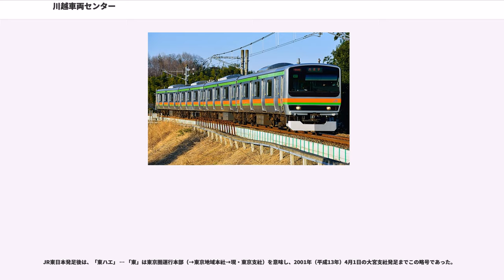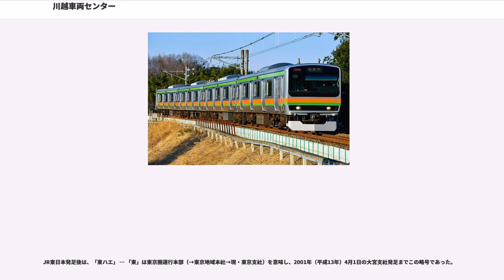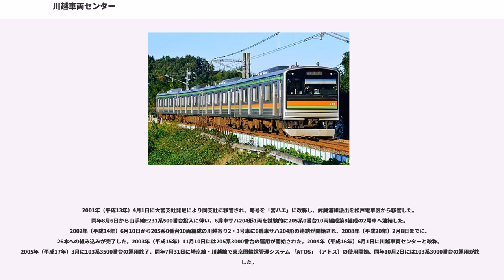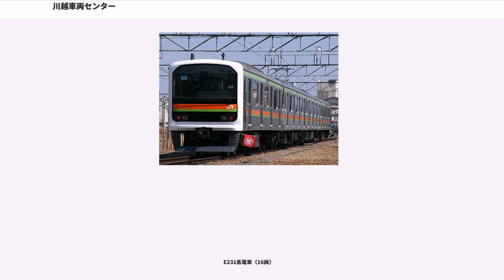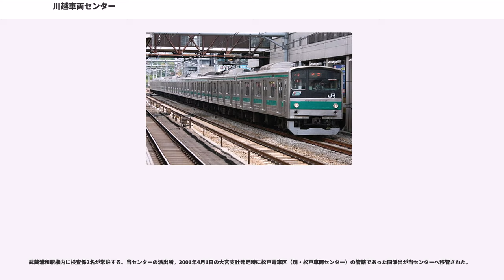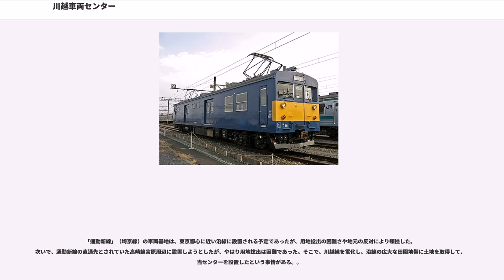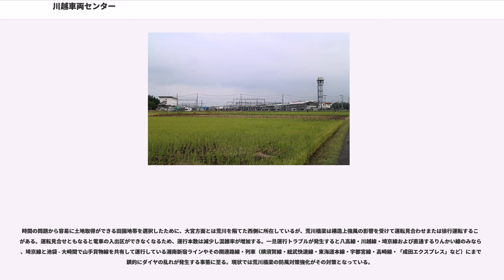川越車両センター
川越車両センター（かわごえしゃりょうセンター）は、埼玉県川越市並木（代表所在地。大部分は同市久下戸、一部が同市古谷本郷に跨る）にある、東日本旅客鉄道（JR東日本）大宮支社の車両基地である。

当センターは、埼京線・川越線・八高線（高麗川 - 八王子間のみ）で営業運行に供する車両を受け持つ車両基地である。

川越線の指扇 - 南古谷間に立地し、両駅から出入区が可能である。なお、早朝から朝ラッシュ時にかけて指扇始発の埼京線の列車が、南古谷始発の川越線と埼京線の列車が設定されている。入区の場合は大宮駅または川越駅からの回送列車として運転されている。

当センターは、将来の編成数増強に備え、当初より留置線を拡張可能な用地を確保している。また、本線と出入区線との分岐点（荒川橋梁の西側すぐ）から南古谷駅までの間は複線化用の土地が確保されており、一部は留置線として利用されている。
「宮ハエ」 … 大宮支社を意味する「宮」と、川越を意味する「ハエ」（旧仮名遣い表記「かはごえ」に由来）から構成される。

開設当初は、「北ハエ」 … 「北」は国鉄東京北鉄道管理局を意味し、1987年（昭和62年）3月31日までの略号。

JR東日本発足後は、「東ハエ」 … 「東」は東京圏運行本部（→東京地域本社→現・東京支社）を意味し、2001年（平成13年）4月1日の大宮支社発足までこの略号であった。

当車両センターは、国鉄時代末期に開業した埼京線の開業前の1982年（昭和57年）7月1日に川越準備電車区として開設した車両基地で、同年11月に設置工事に着手し、1985年（昭和60年）9月1日に川越電車区が正式に発足（電略「北ハエ」）、同年9月30日に全面使用を開始した。使用開始時の配置車両は、品川電車区（→山手電車区→現・東京総合車両センター）に205系を180両投入し、103系180両（10両編成×18本）と池袋電車区（現・池袋運輸区）に配置されていた赤羽線用103系50両（10両編成×5本）を、さらに、陸前原ノ町電車区（現・仙台車両センター宮城野派出所）に配置されていた72系のアコモ改造車を103系の機器類に交換した上で、103系3000番台として転用した車両を15両（3両編成×5本）、松戸電車区（現・松戸車両センター）から牽引車クモヤ143形1両を、それぞれ川越電車区に転属させた。ただし、実際は103系0番台は10両編成×21本が配置された。これは、1986年（昭和61年）3月3日の埼京線池袋 - 新宿間開業分の20両を除いた転属で、他3000番台3両編成×5本、牽引車クモヤ143形1両の計226両が配置された。前述の1986年の開業時に、山手電車区から残り分の103系0番台10両編成×2本が転入した。また、浦和電車区（現・さいたま車両センター）から10両編成×1本、と予備車（クハ103）2両、計12両が転入した。

1987年（昭和62年）4月1日に国鉄分割民営化によりJR東日本が発足、略号は「東ハエ」となった。1989年（平成元年）に川越線大宮 - 川越間全列車10両化され、103系0番台10両編成と3000番台3両編成が同じ線路で運用することは無くなった。同年7月1日から埼京線に205系0番台10両編成の営業運転が開始された。1990年（平成2年）12月10日に埼京線用103系0番台10両編成の運用が終了し、205系0番台10両編成は、103系を置き換えた分と運転本数の増加分で250両となった。

1996年（平成8年）3月16日に埼京線新宿- 恵比寿間開業および八高線高麗川 - 八王子間電化に伴い、埼京線用205系0番台10両編成×4本が転入、103系3000番台は4両化され、3500番台4両編成×1本と、新製の209系3000番台4両編成×4本投入された。同年12月4日のダイヤ改正に伴い、205系0番台10両編成×1本が三鷹電車区（現・三鷹車両センター）から転入し、区所の配置車両は、103系24両、205系300両、209系16両、牽引車クモヤ143形1両の計341両となった。

2001年（平成13年）4月1日に大宮支社発足により同支社に移管され、略号を「宮ハエ」に改称し、武蔵浦和派出を松戸電車区から移管した。同年8月6日から山手線E231系500番台投入に伴い、6扉車サハ204形1両を試験的に205系0番台10両編成第8編成の2号車へ連結した。2002年（平成14年）6月10日から2...